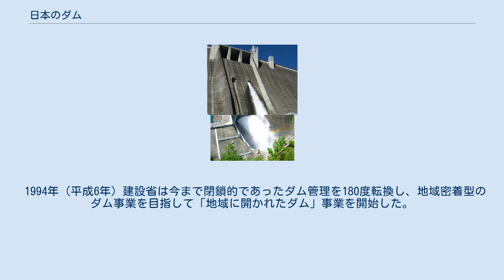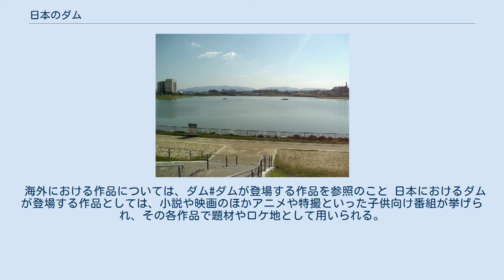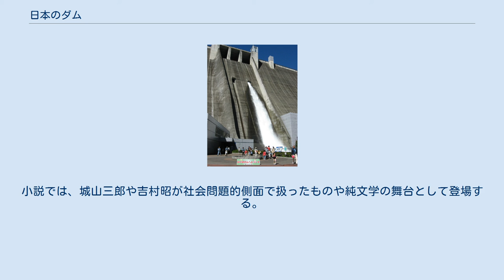日本のダム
黒部ダム（黒部川・富山県） 日本のダム（にほんのダム）では、日本国内に建設され管理・運用されているダムについて、特に治水・利水を目的としたものを中心に扱う。
 現在日本において定められているダムの定義は、1964年（昭和39年）に改定された河川法と、同法の規定により1976年（昭和51年）に制定された政令である河川管理施設等構造令を根拠としている。
 まず、河川法の第2章（河川の管理）-第3節（河川の使用及び河川に関する規制）-第3款（ダムに関する特則）の第44条第1項では、 河川の流水を貯留し、又は取水するため第26条1項の許可を受けて設置するダムで、基礎地盤から堤頂までの高さが15メートル以上のもの をダムと定義している（利水ダム）。
このため高さ15メートル未満のダムについては、「ダムに関する特則」の適用対象とならず、「堰」（せき）として扱われる。
 次に、河川管理施設等構造令は、 河川管理施設又は河川法第26条第1項の許可を受けて設置される工作物のうち、ダム、堤防その他の主要なもの の構造について河川管理上必要とされる一般的技術的基準を定めているが、第2章（ダム）の第3条で以下の条件を除外したダムについて規定を適用するとしている。
すなわち、 土砂の流出を防止し、及び調節するため設けるダム 基礎地盤から堤頂までの高さが15メートル未満のダム 以外のダムで、ここでも高さ15メートル以上という河川法第44条第1項と同様の定義がされている。
ここで言う河川管理施設のダムとは、河川管理者自らが洪水調節など治水目的で設置するダム（治水を主目的とした多目的ダム・治水ダム）であり、河川法では定義がされていない。
また、「土砂の流出を防止し、及び調節するため設けるダム」は「砂防堰堤」と呼ばれるものである。
 世界的なダム基準は、世界88カ国が加盟 する非政府組織の国際大ダム会議（ICOLD、1928年創立）において堤高5メートル以上または貯水容量300万立方メートル以上のものをダムと定義しており、そのうち堤高15メートル以上のものをハイダム、それ以下をローダムと定義している。
日本のダム基準はこのうち「ハイダム」のカテゴリーに属するものを指している。
 なお、ダムの定義自体は1935年（昭和10年）5月27日に当時河川行政を管轄していた内務省が省令第36号として発令した河川堰堤規則において、既に定められている。
この規則におけるダムの定義は第一条において、土堰堤については基礎地盤からの高さが10メートル以上、それ以外については基礎地盤から15メートル以上を堰堤、すなわちダムと規定しており、この時点で高さ15メートル以上の基準が登場している。
ただし現行の基準と異なるのは型式によってダムの基準を変えている点である。
同年6月15日に当時電力行政を司っていた逓信省が省令第18号として発令した発電用高堰堤規則においても、規則が適用されるダムの基準が基礎地盤から15メートル以上と定められている。
しかし、この時期は多目的ダムなど治水目的のダムがまだ完成・運用していなかったことや、太平洋戦争後に河川行政が激変したこともあり、河川関連法規を改定してダムの基準を明確化する必要が生じた。
このため1964年の河川法改正、1976年の河川管理施設等管理令制定によってダムの基準が統一化されている（詳細は河川法を参照）。
 一般に「ダム」と呼称される河川工作物としては河川法や河川管理施設等構造令で定める「ダム」のほか、砂防堰堤、治山ダムおよび鉱滓ダムがある。
しかし、いずれも積極的に河水を貯留する目的を持たないため（砂防ダムの一部ではかんがい目的や水力発電目的を果たすものもあるが、例外的）河川法上のダムとは見なされない。
 このうち砂防ダムについては砂防法によって「堤高7.0メートル以上のもの」が砂防ダムと規定されており、目的も土石流の抑止に特化されている。
管轄部署は国土交通省河川局砂防部であり、河川法に基づくダムを管轄する河川局治水課（施工担当）や河川環境課（管理担当）とは部署が異なる。
各都道府県においても同様である。
保安林の維持を目的とする治山ダムに関しては森林法に基づく施設であり、農林水産省が管轄しているためこれもまた異なる。
鉱滓ダムに関しては、廃棄物処理が目的であるため似て非なるものである。
 以下、本項目全般において「ダム」と記したものについては、特に断らない限り...